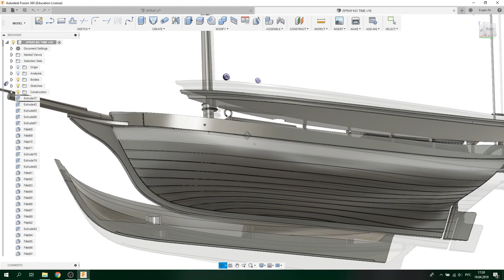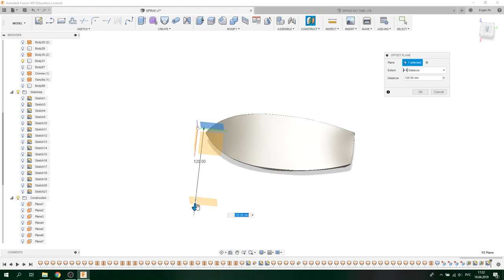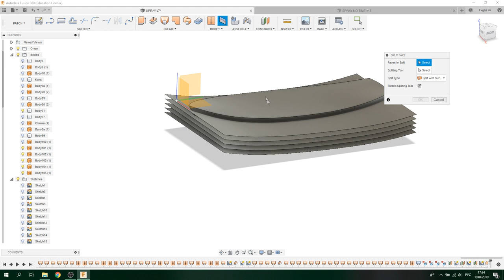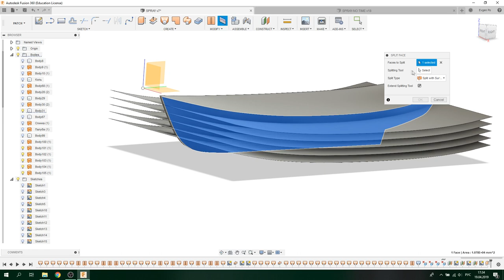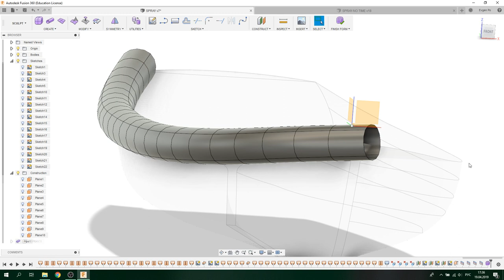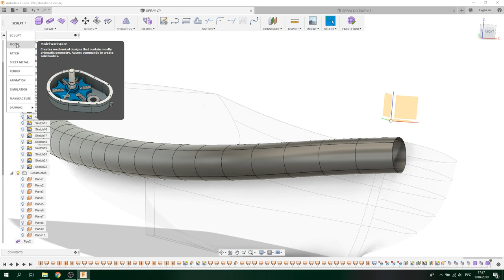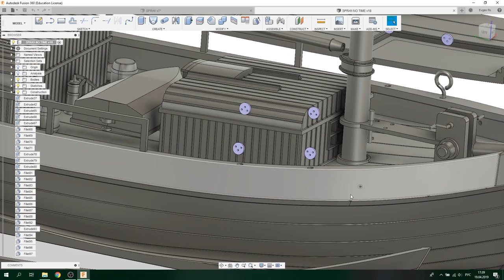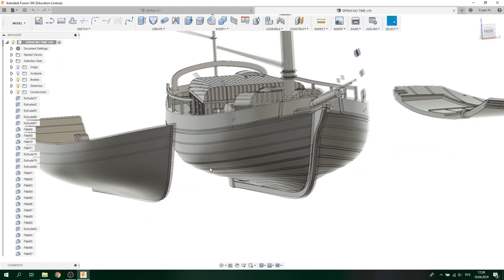6. Splitting curved surface in Fusion 360 / Создаем имитацию доски на поверхности Fusion 360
В этом видео я покажу, как создавал имитацию досок на изогнутой поверхности корпуса модели кораблика.